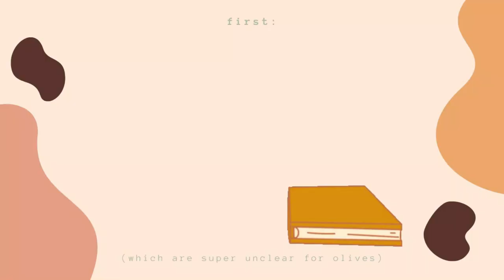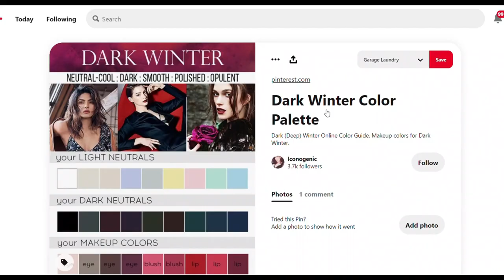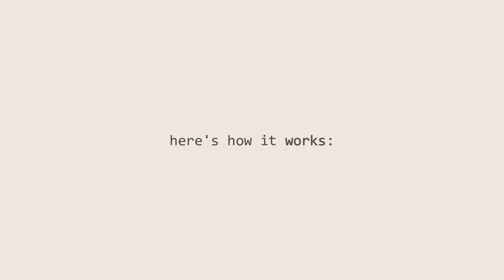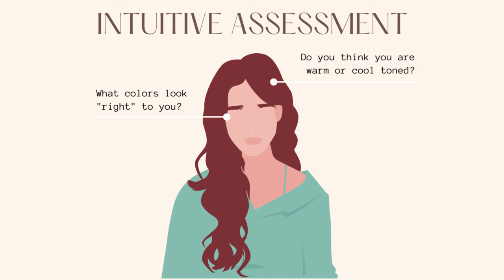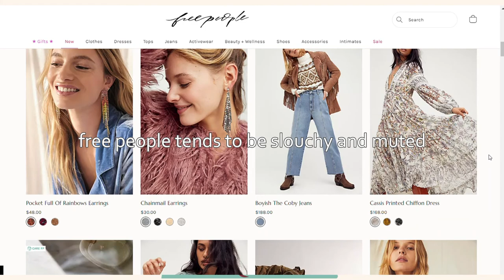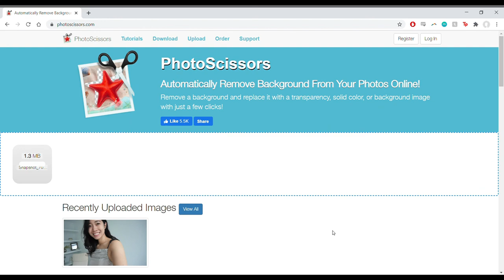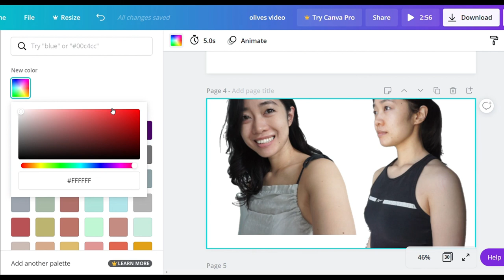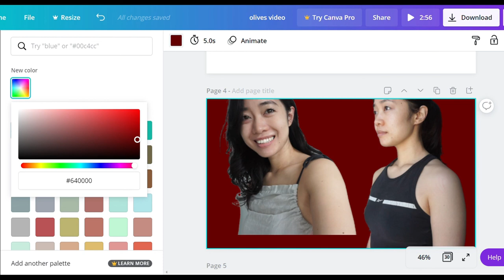OLIVE TONED ASIANS, UNITE! | how to find your best colors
olive you.💚

this video is broken up into 5 parts:
1. how to find your skin undertone (warm, cool, neutral, or olive). (apologies, i don't discuss neutral much.)
2. review of the seasonal color analysis system (are you a winter, summer, spring, or autumn?)
3. review of the artistic license color system (are you cool or warm? bright or delicate?)
4. how to intuitively assess your best color
5. how to use canva to test all colors against your skin tone

people with olive skin undertones are not clearly warm nor cool toned. instead, they may suffer from looking green, ghastly, or having a pallor because of the mix of blues and yellows in their skin. some widely accepted color-matching systems (seasonal color analysis and the artistic license color system) may fall short for people with olive undertones because of the rigid adherence to the warm vs. cool camps. as an asian person with olive undertones, i was mismatched my whole life as a warm-toned person, but am now realizing that i am actually best suited with slightly cool colors.

ultimately, i think many asian folks with an olive undertone that is slightly cool, who have light skin and dark hair, can be best suited for deep, cool tones, like navy blue, eggplant, and emerald. your results may vary based on your skin's subtle warmth or coolness, your skin and hair color, as well as your personal style. if this interests you, consider trying the canva experiment to find the color(s) that make you look most radiant!